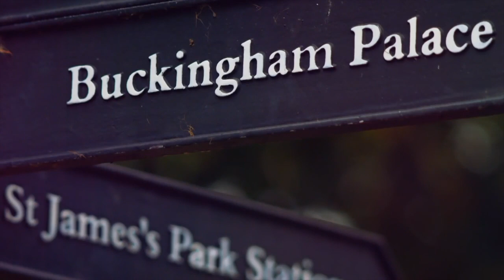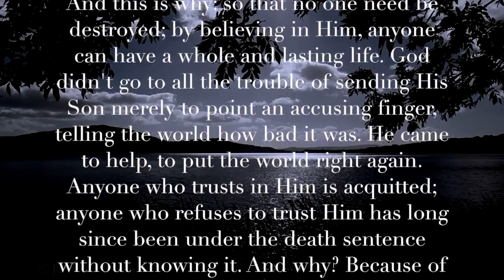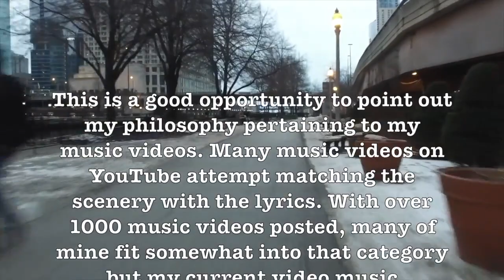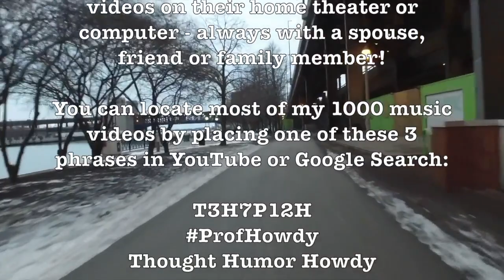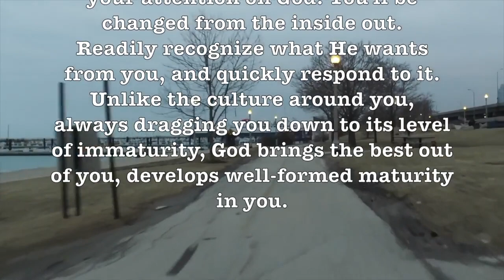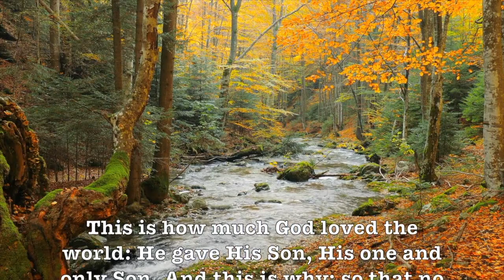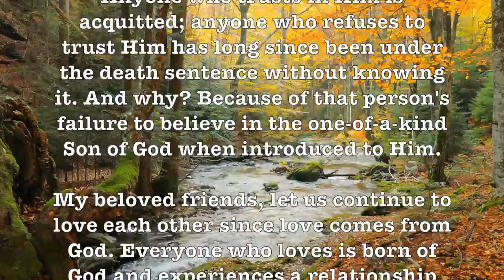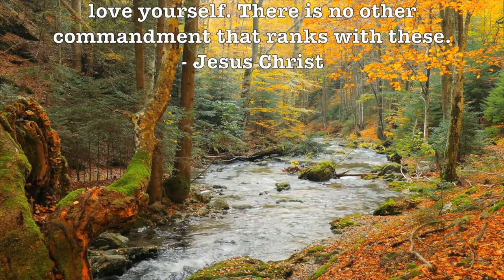Around The World! (Frank Sinatra) Beautiful & Romantic HD Easy Listening Standard In HD Music Video!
Prof Howdy

- Queen Victoria